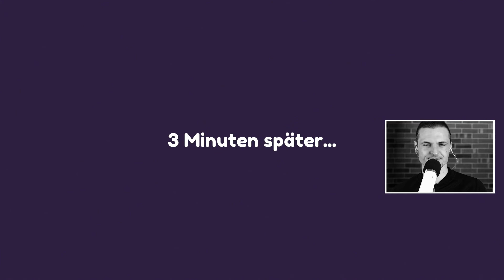SIRI BELEIDIGT MICH ❗ 🕺 Leisure Suit Larry: Wet dreams don't dry Deutsch | PC Gameplay German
🕺 Let's play Leisure Suit Larry: Wet dreams don't dry - ALLE FOLGEN

Lets play / Gameplay- Video zum Point and Click Adventure Leisure Suit Larry: Wet dreams don't dry . Gespielt und kommentiert von LeondaGarbo mit Facecam in Deutsch ( German ) .

🕺 Über Adventure Leisure Suit Larry: Wet dreams don't dry ...

Point and Click Adventure @ Crazy Bunch (2018)

Hey Ladies, ich bin wieder im Geschäft! In meinem neuen Abenteuer Leisure Suit Larry - Wet Dreams Don’t Dry verschlägt es mich – wie auch immer – vom Ende der 80er direkt ins 21. Jahrhundert – und Wow, hat sich die Welt vielleicht verändert! Während mein Welt- und Frauenbild aus den 80ern mit der modernen Realität härter zusammenprallt, als die Brüste einer drallen Blondine beim Joggen am Strand, date ich mich nun durch die moderne Welt!

In einem für mich typischen Point & Click-Abenteuer erleben wir gemeinsam, wie ich mich in Faith, die rattenscharfe Assistentin des Bosses von Prune, einem weltweit erfolgreichen Technologieunternehmen, verliebe. Da heutzutage aber selbst Dating digital abläuft, muss ich erst einmal an meinem Score bei Timber arbeiten, dieser total angesagten Dating-App, indem ich Frauen date, ihre Bedürfnisse befriedige und so Punkte für mein Timber-Profil sammle. Und zwischendurch immer mal wieder kurz ein paar neue Bikinifotos bei Instacrap checken – das 21. Jahrhundert ist echt knorke!

SOFERN DIR UNSER VIDEO GEFÄLLT, LASS UNS DOCH EIN LIKE SOWIE EIN ABO DA.